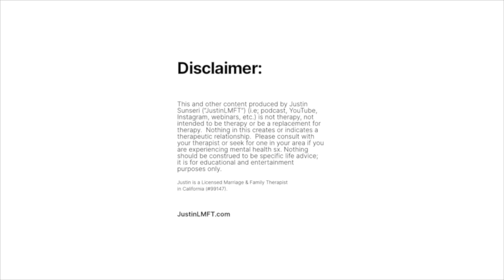What Validation is and How it Helps in Trauma Recovery (SNB184)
I teach you what validation is, how to validate yourself and how it connects to trauma in this video. I also discuss why validation might be difficult for many people. This is a segment from a book I am currently writing. I will let you know more when I know more!

Porges and the upside down triangle to learn more about brain to body and body to brain regulation

This and other content produced by Justin Sunseri (“JustinLMFT”) (i.e; podcast, YouTube, Instagram, etc.) is not therapy, not intended to be therapy or be a replacement for therapy.  Nothing in this creates or indicates a therapeutic relationship.  Please consult with your therapist or seek for one in your area if you are experiencing mental health symptoms.  Nothing should be construed to be specific life advice; it is for educational and entertainment purposes only.

Justin Sunseri is a Licensed Marriage & Family Therapist registered in the State of California (#99147).